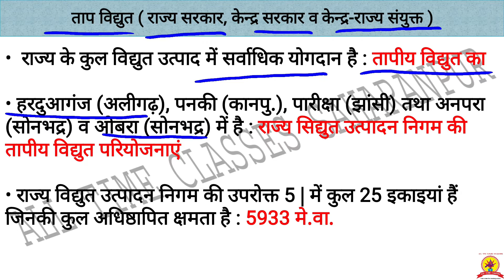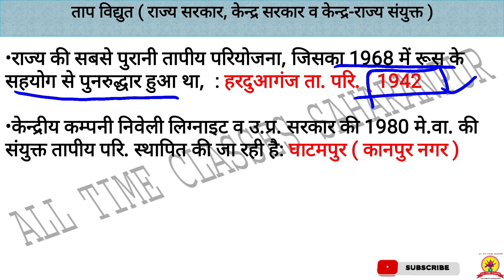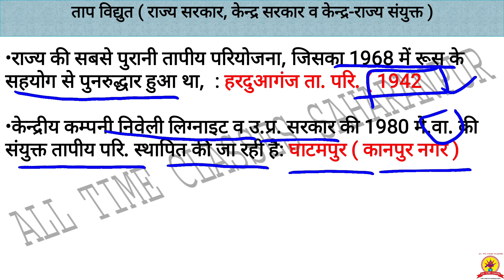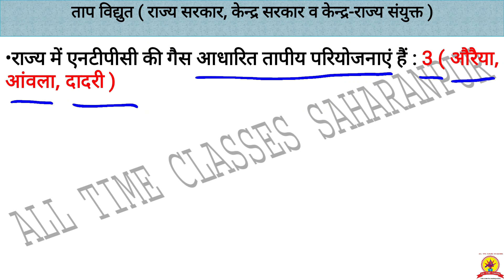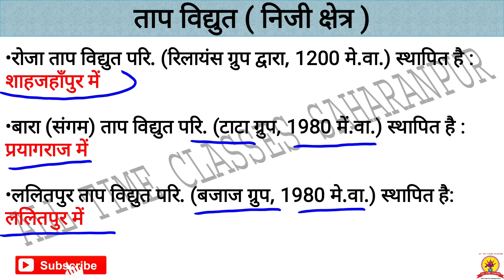उत्तर प्रदेश की आगामी सभी परीक्षाओं के लिए For all upcoming examinations in Uttar Pradesh Part 9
ALL TIME CLASSES SAHARANPUR